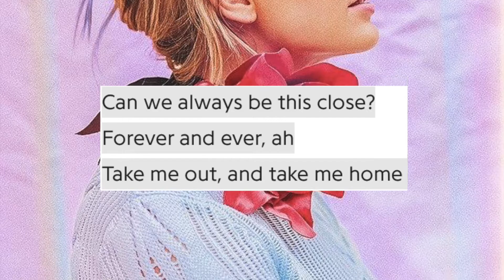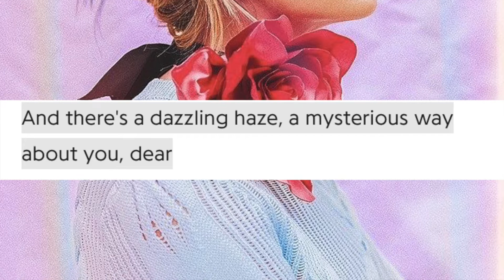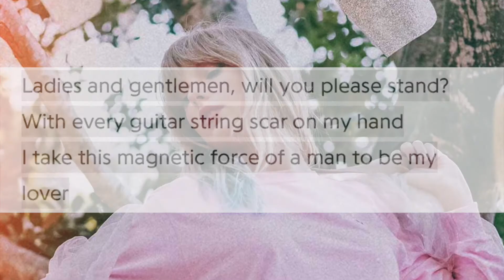Why Taylor Swift's "Lover" is a Masterpiece | BIASED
Taylor Swift's "Lover" is one of the greatest songs of our time; a true masterpiece. The 21st century is a little brighter thanks to this song, but not as bright as the baby sun from the teletubbies! :)